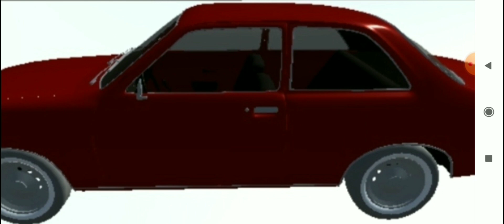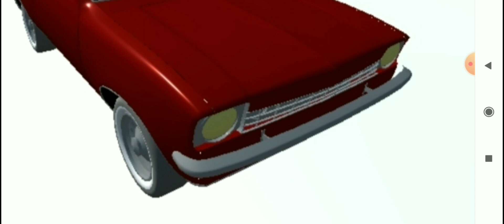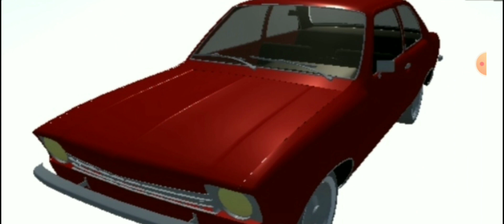novo My Summer car pra Android My Brazillian car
Canal do MR.Enzo herbie